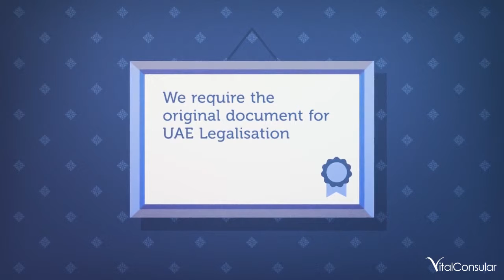How to legalise a personal document for the UAE?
If you're using a personal document (birth, marriage or death certificate) in the UAE for official purposes, you will need to go through the process of legalisation, also known as attestation.

All of these document types are processed on the originals, not copies. This videos gives a general overview of this topic, but bear in mind that the document type, as well as the issuing country can affect the requirements!

For assistance, wherever your document is from, get in touch with us today